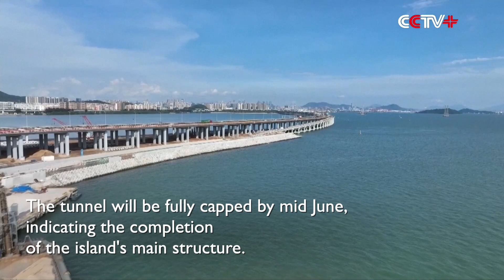Main Body of Artificial Island for Mega Subsea Link to Be Completed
The construction of the east artificial island's main body is soon to be finished, as part of the 24-kilometer Shenzhen-Zhongshan cross-sea link project in south China.